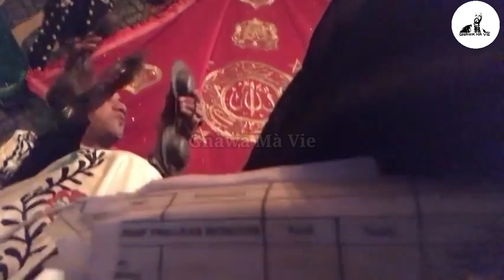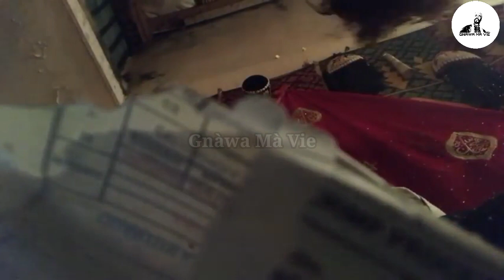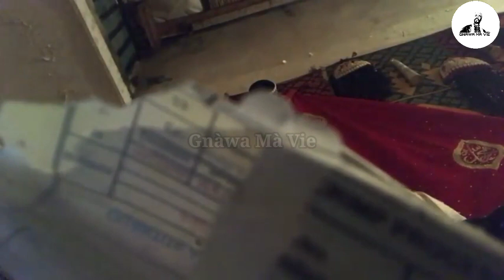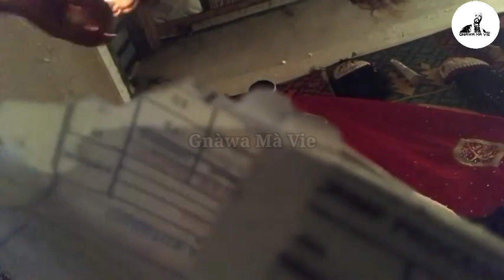Berki Lya - Foufou Denba- Lila Gnawa Maalem Abdesalam Karden - najib Bakbou